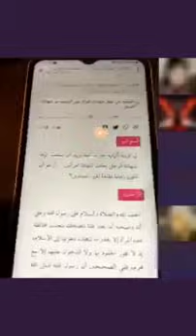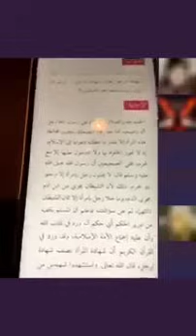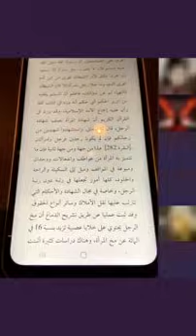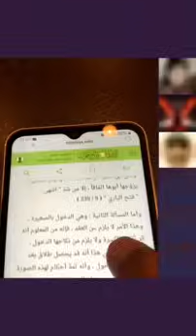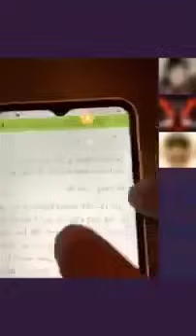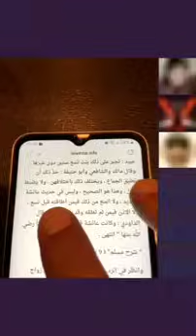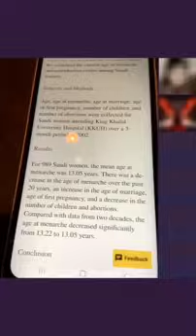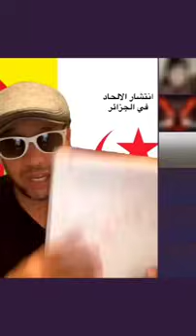29.6.24-3 الاسلام: مسلم بالفطرة